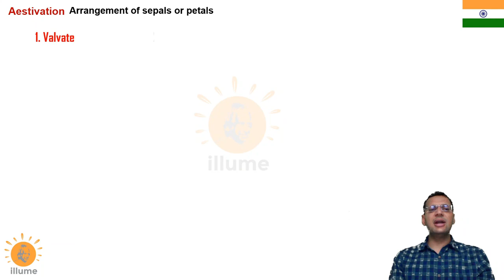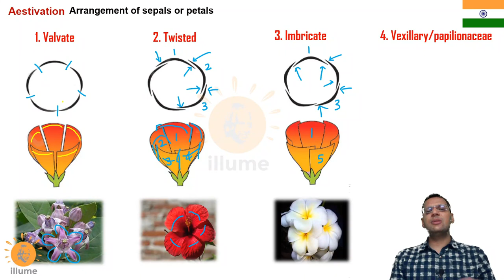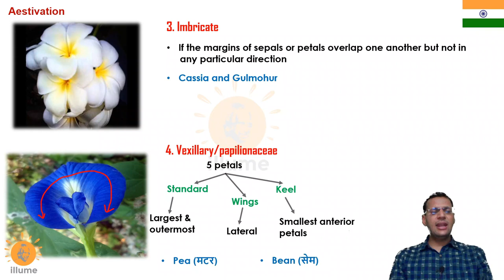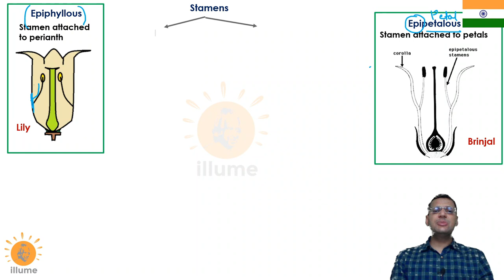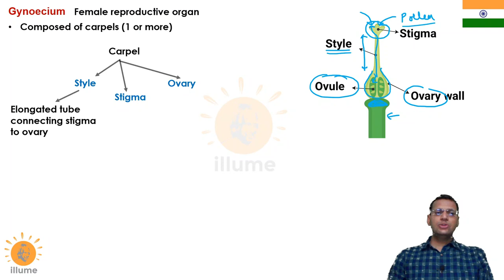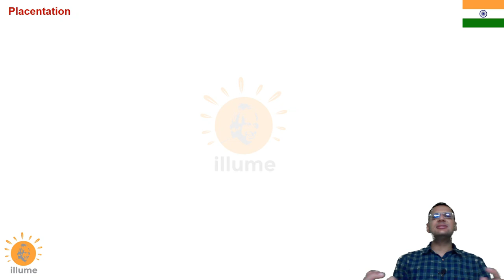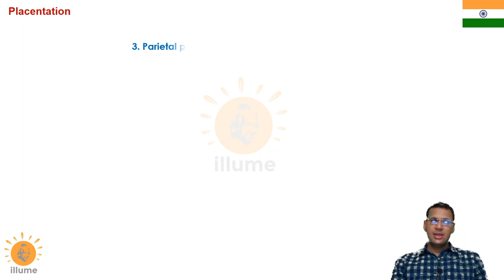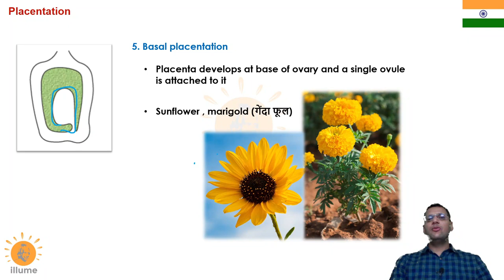Plant Morphology - NCERT 5 | Aestivation | Placentation |Flower | Dr Ghanshyam Jangid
Aestivation:
The mode of arrangement of sepals or petals in floral bud with respect to the other members of the same whorl is known as aestivation. The main types of aestivation are valvate, twisted, imbricate and vexillary . When sepals or petals in a whorl just touch one another at the margin, without overlapping, as in Calotropis, it is said to be valvate. If one margin of the appendage overlaps that of the next one and so on as in china rose, lady’s finger and cotton, it is called twisted. If the margins of sepals or petals overlap one another but not in any particular direction as in Cassia and gulmohur, the aestivation is called imbricate. In pea and bean flowers, there are five petals, the largest (standard) overlaps the two lateral petals  which in turn overlap
the two smallest anterior petals (keel); this type of aestivation is known as vexillary or papilionaceous.

Androecium is composed of stamens. Each stamen which represents the male reproductive organ consists of a stalk or a filament and an anther. Each anther is usually bilobed and each lobe has two chambers, the pollen-sacs. The pollen grains are produced in pollen-sacs. A sterile stamen is called staminode.

Stamens of flower may be united with other members such as petals or among themselves. When stamens are attached to the petals, they are epipetalous as in brinjal, or epiphyllous when
attached to the perianth as in the flowers of lily. The stamens in a flower may either remain free (polyandrous) or may be united in varying degrees. The stamens may be united into one bunch or
one bundle (monoadelphous) as in china rose, or two bundles (diadelphous) as in pea, or into more than two bundles (polyadelphous) as in citrus. There may be a variation in the length of filaments within a flower, as in Salvia and mustard.

Gynoecium is the female reproductive part of the flower and is made up of one or more carpels. A carpel consists of three parts namely stigma, style and ovary. Ovary is the enlarged basal part, on which lies the elongated tube, the style. The style connects the ovary to the stigma. The stigma is usually at the tip of the style and is the receptive surface for pollen grains. Each ovary bears one or more ovules attached to a flattened, cushion-like placenta. When more than one carpel is present, they may be free (as in lotus and rose) and are called apocarpous. They are termed syncarpous when carpels are fused, as in mustard and tomato. After fertilisation, the ovules develop into seeds and the ovary matures into a fruit.

Placentation: The arrangement of ovules within the ovary is known as placentation. The placentation are of different types namely, marginal, axile, parietal, basal, central and free central . In marginal placentation the placenta forms a ridge along the ventral suture of the ovary and the ovules are borne on this ridge forming two rows, as in pea. When the placenta is axial and the
ovules are attached to it in a multilocular ovary, the placentaion is said to be axile, as in china rose, tomato and lemon. In parietal placentation, the ovules develop on the inner wall of the ovary or
on peripheral part. Ovary is one-chambered but it becomes two- chambered due to the formation of the false septum, e.g., mustard and Argemone. When the ovules are borne on central axis and
septa are absent, as in Dianthus and Primrose the placentation is called free central. In basal placentation, the placenta develops at the base of ovary and a single ovule is attached to it, as in sunflower, marigold.